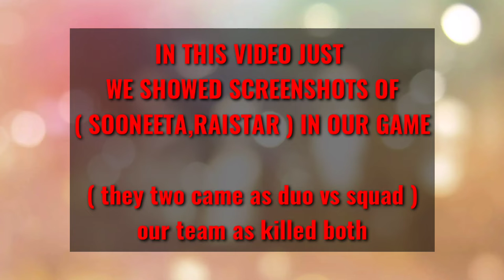LEGEND VIPER & TEAM KILLED | RAISTAR & SOONEETA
HELLO ALL..!!

| LIVE TIMING |

SUNDAY FUNDAY